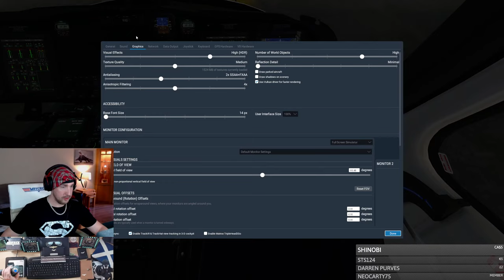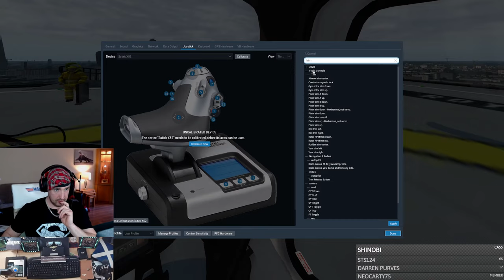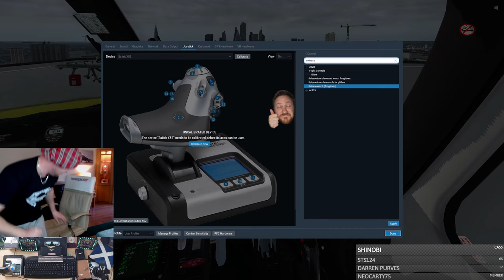Xp-11 | London Air Ambulance | AW-139 | CharityScenery.co.uk | Feelin fine in the 139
I stream to entertain people with my flying skills and bad jokes, I don't take what I say too seriously and neither should you.
I'm a trained professional who has been flying aircraft on a PC for over 22 years so I like to indulge in a little arrogance and self promotion from time to time, if this is something that upsets you, this stream is not for you.
Please don't expect me to read out everything that is typed in to the chat, I'm not that kind of streamer.  I stream to share my flying content, not to read text off a screen.

 My Setup
    32GB RAM
    2TB M.2 SSD
    3x Cougar MFDs
    2560 x 1440 Monitor
    A keyboard
    A mouse
    Ray-Ban Aviators